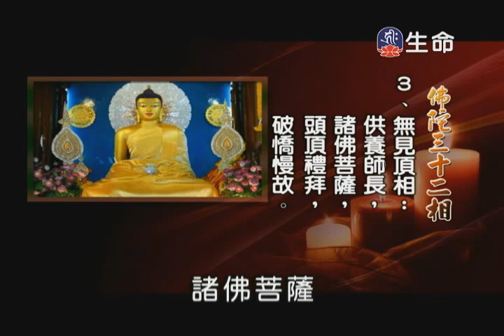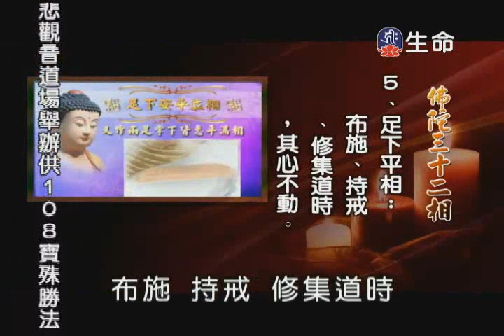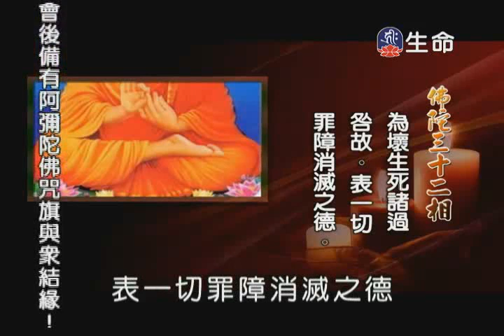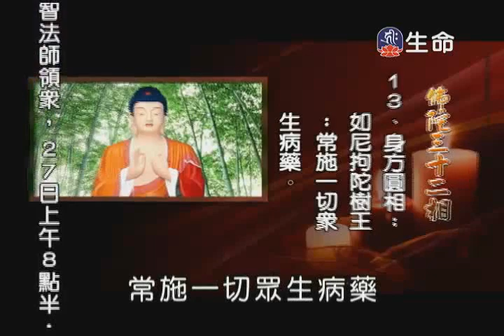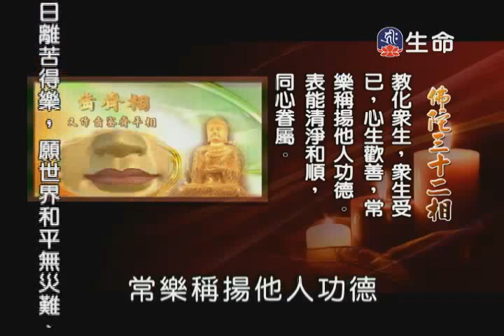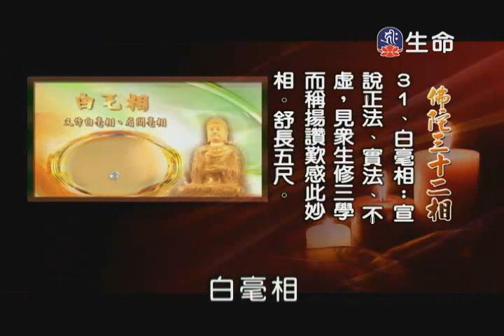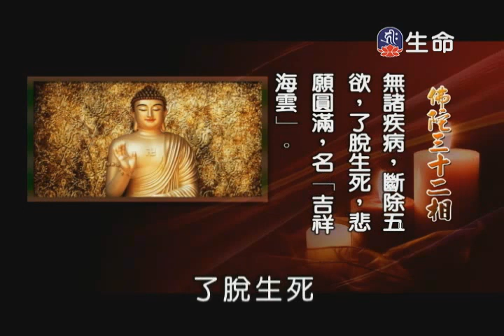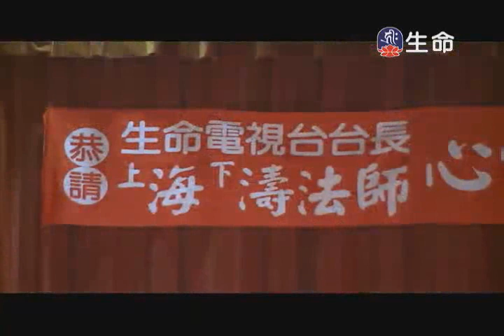美麗與財富_海濤法師心靈講座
講題：心靈講座 美麗與財富
時間：2011年8月1日下午
地點：台中廣三SOGO
美麗與財富是世間人普遍所追求的目標；
佛法中，也有很多教你如何相好莊嚴和生活富足的法門，
因為這也是行菩薩道的眾多資糧之一。
其中不同的是，一般人的追求是為了滿足自己的好樂，
而菩薩的資糧卻是為了使眾生樂於親近、能夠藉由布施結上法緣，
為其種下得度的因緣。

生命電視台電視節目 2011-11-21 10：00 與 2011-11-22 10：00  轉錄上傳。
由海濤法師主講之「美麗與財富」，地點：台中廣三SOGO。